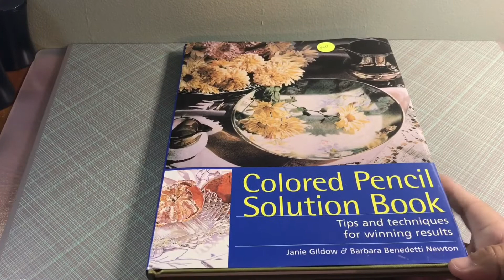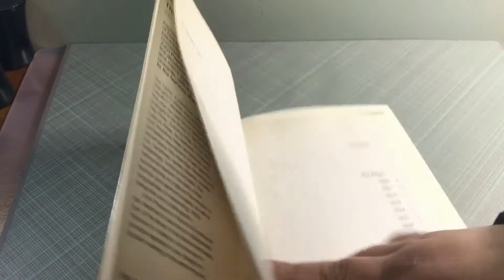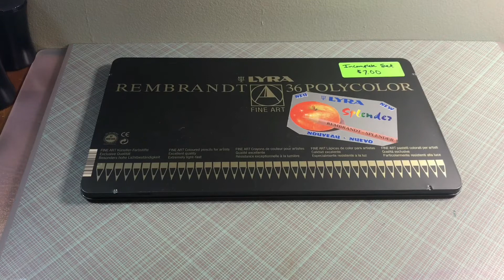Art Supply Haul: From The WasteShed Resale Art Supply Shop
Hello I am enclosing the link to there Facebook and also enclosing the name for their Instagram page.